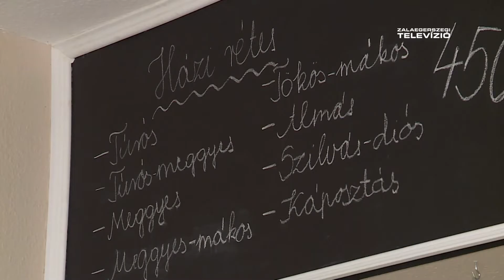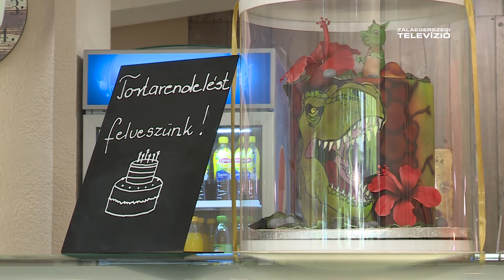Vannak már kedvenc sütemények – Mérleg 2022-05-02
A 20 éve működő, több mint 15 munkavállalót foglalkoztató vonyarcvashegyi családi vállalkozás fő profilja a cukrászat. A székhelyükön kívül jelen vannak Keszthelyen, Tapolcán, a szezonban Tihanyban. A fejlődés következő lépéseként a Horváth-Borongics Kft. tavaly ősszel Zalaegerszeg belvárosában nyitotta meg újabb üzletét.